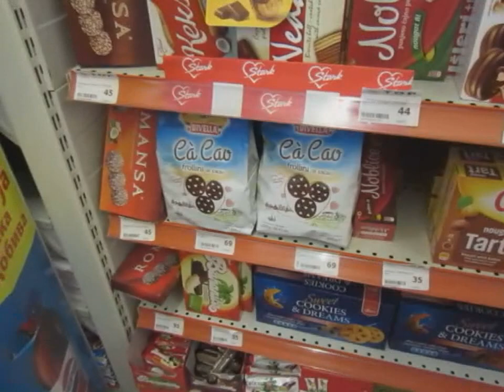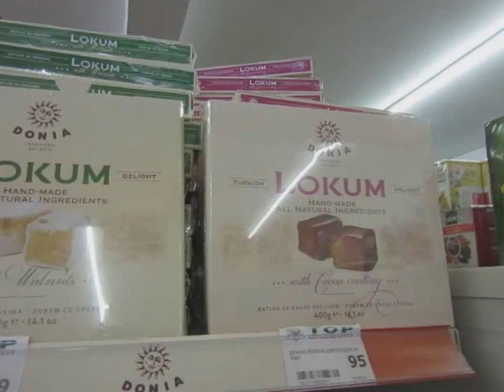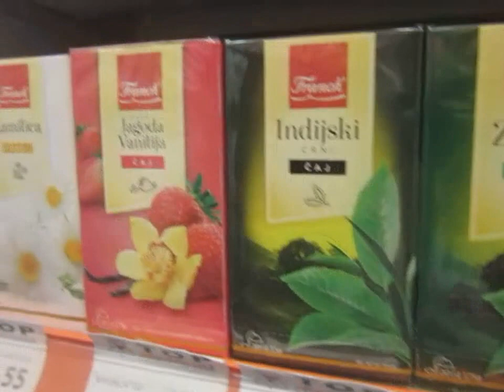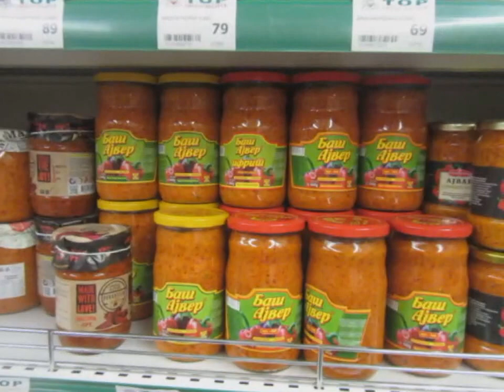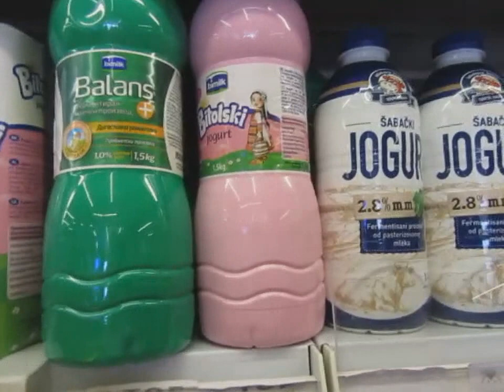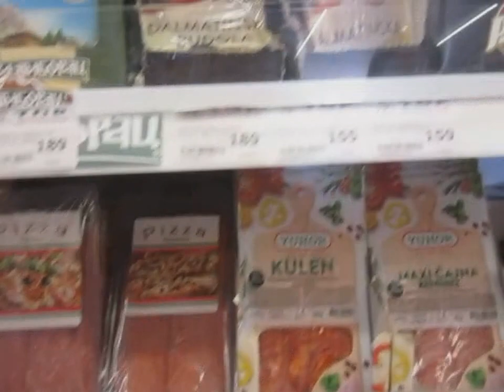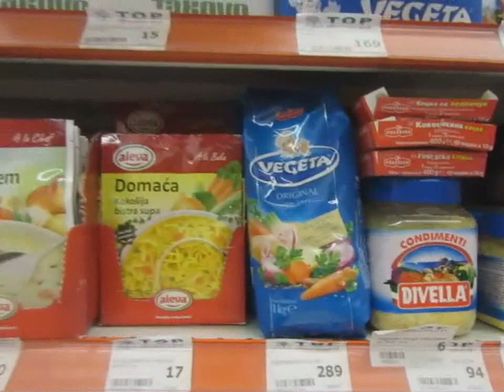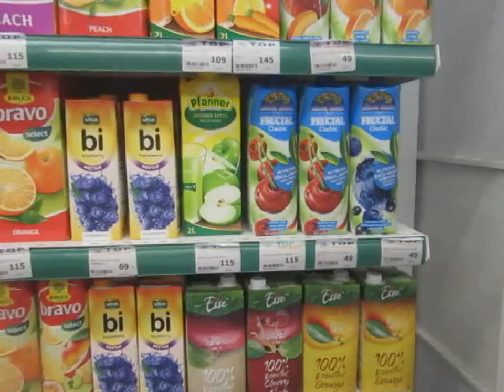Северная Македония. ТОП-МАРКЕТ в Охриде.